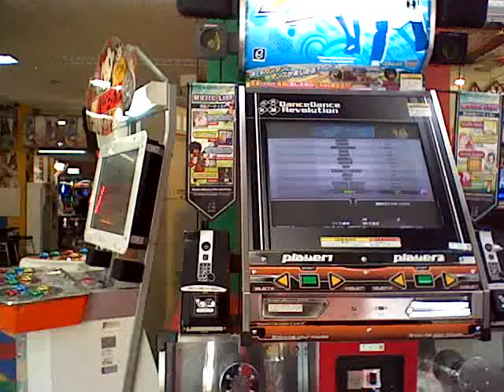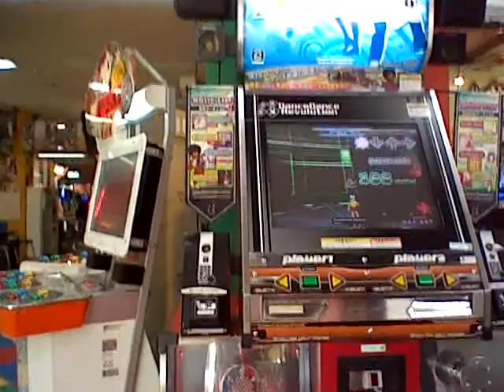Programmed Universe (BASIC)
2P 楽譜面 HS2.5